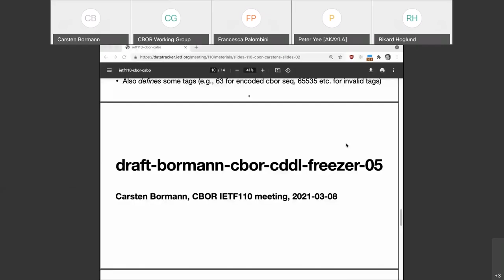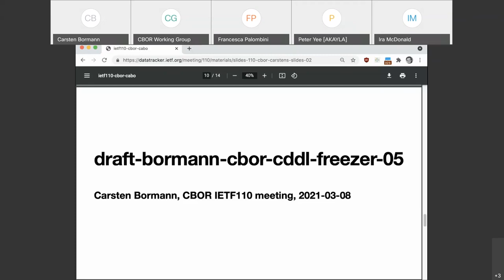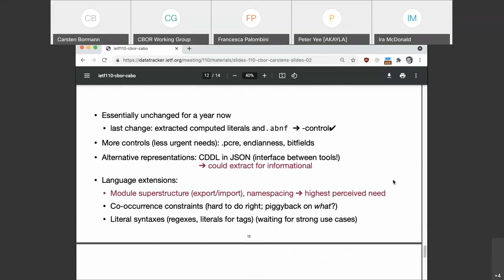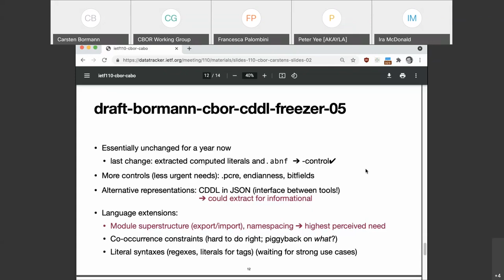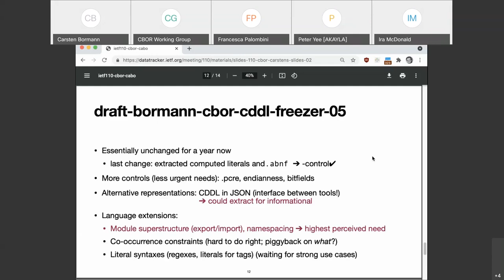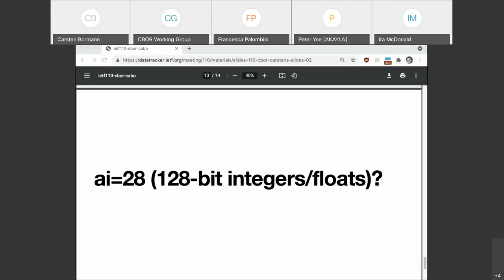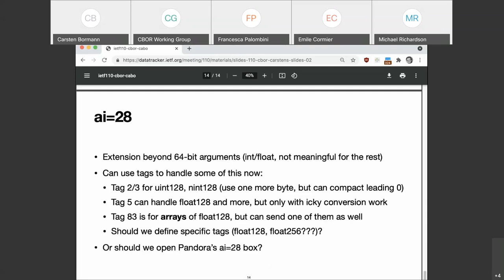CBOR WG Interim Meeting, 2021-04-07